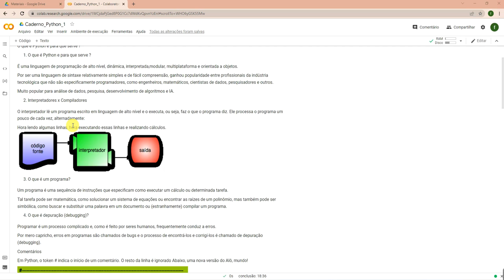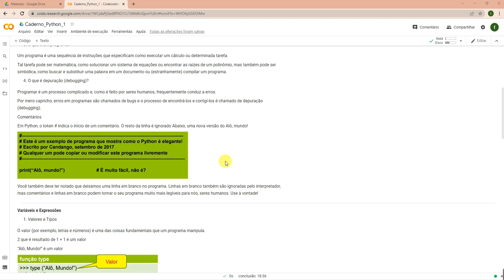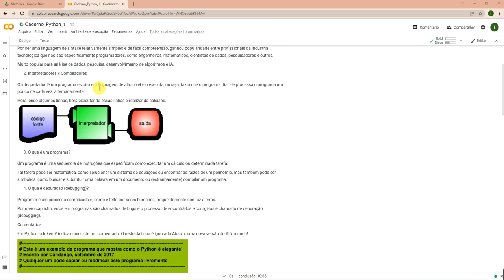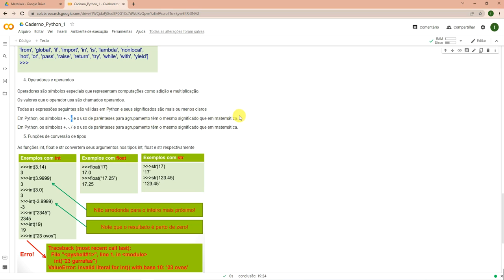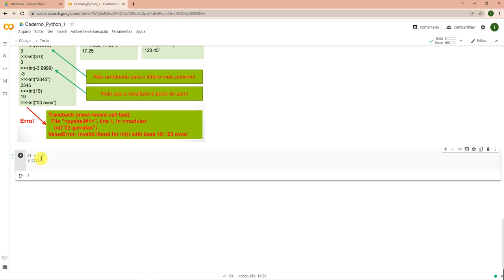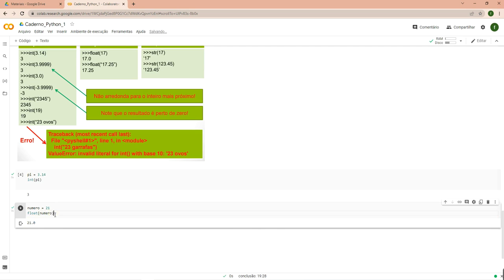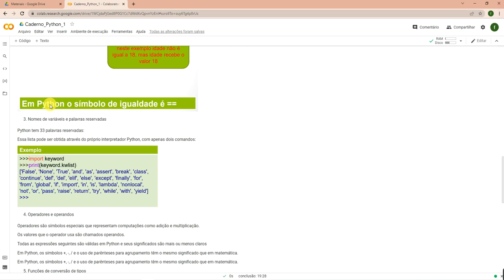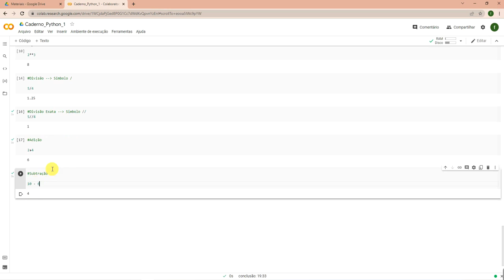VÍDEO 3 - PYTHON PARA ANÁLISE DE DADOS - VARIÁVEIS E EXPRESSÕES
Fala pessoal!

Nesse terceiro vídeo da série de python para análise de dados, vamos realizar um estudo teórico da linguagem python!